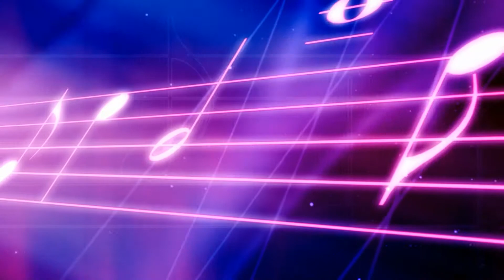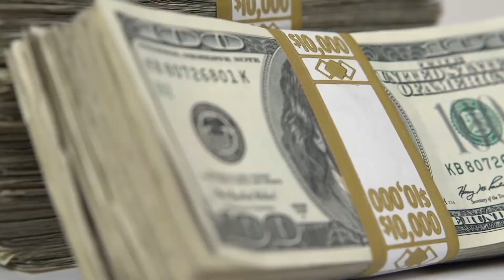Drake Motivation | WORK FOR YOUR DREAM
In this video we will talk about HARD WORK MAKES YOUR DREAMS COME TRUE | Drake Motivation